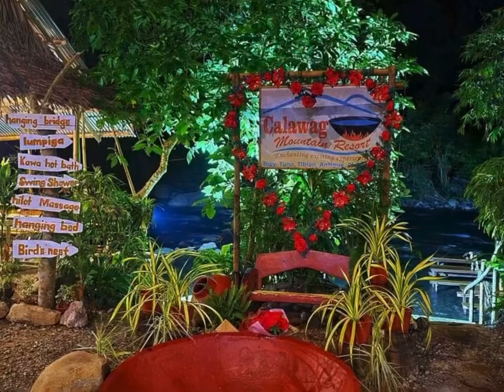Buhay Pinoy @Vancouver 🇨🇦 My hometown Antique ❤️